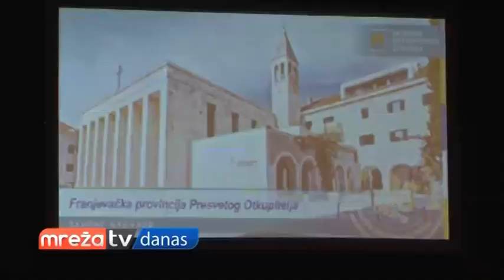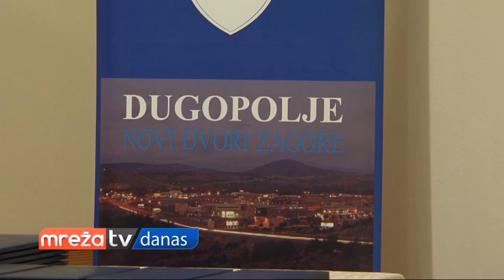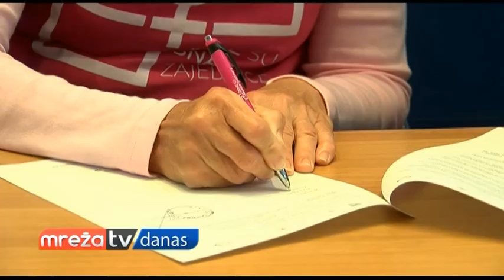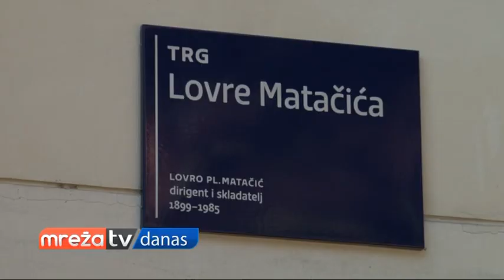MREŽA DANAS 28.09.2018.